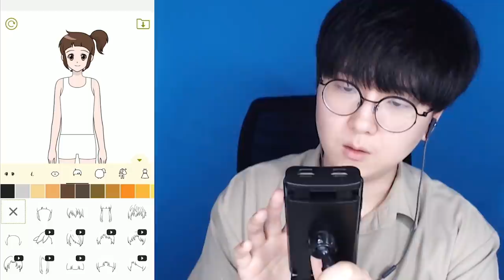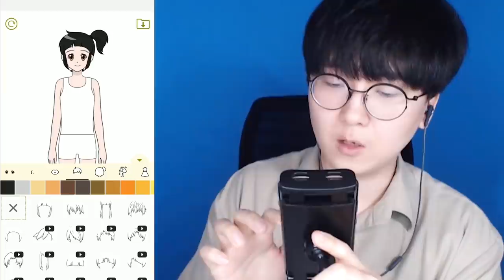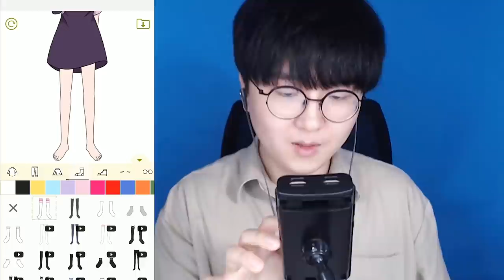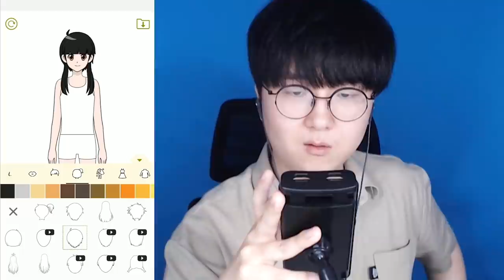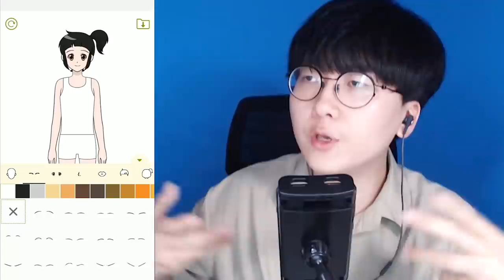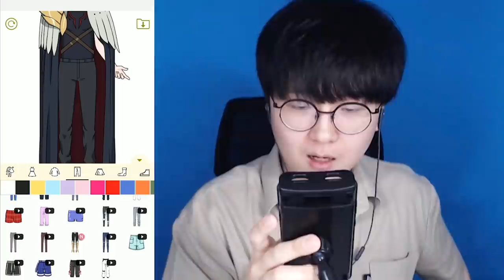다음 최종보스 유출떴다?!!! 이안이 최종보스? 그리고 강림이가 오피키언?!! ㄷㄷㄷ